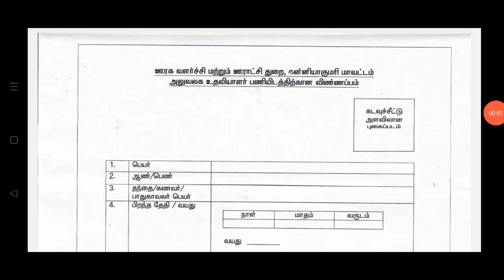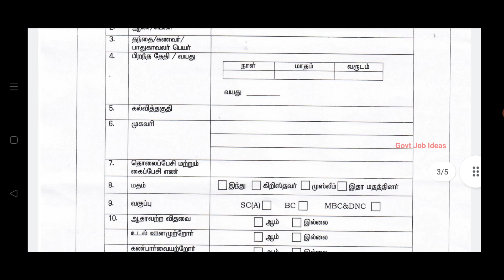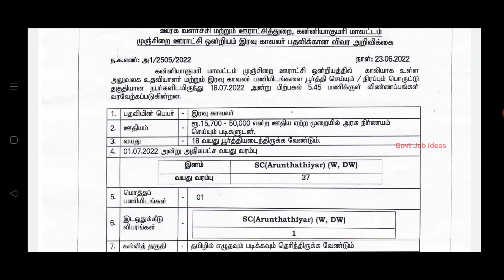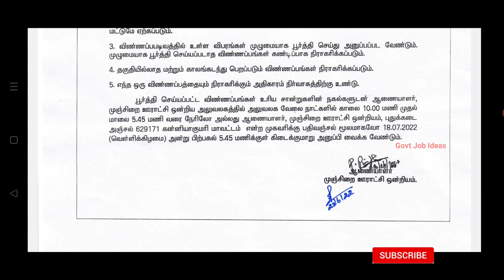BDO Office Recruitment | 8th Pass | Salary-50000upto | No Exam, No Fees | Government Job | TAMIL..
BDO Office Recruitment..